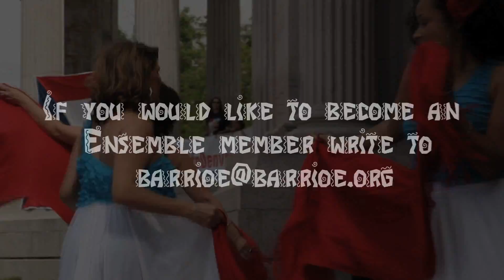Barrio E' Promo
Barrio E’ is a unique community organization in the state of Colorado to foster cultural diversity in the arts in Boulder County and cities beyond. As a consequence of a societal need of diversifying arts, bringing awareness of different cultures, promoting inclusiveness, and providing a space for integration of our society, Barrio E’ was founded September 23, 2012 and became fiscally sponsored by the Boulder County Arts Alliance (BCAA) in February 6, 2013.

Fundada por nuestra Directora Tamil Maldonado Vega
el 23 de septiembre del 2012, Conmemorando el Día del Grito de Lares.
Founded by our Director Tamil Maldonado Vega
on September 23, 2012, Commemorating "Grito de Lares" Day.​

by Boulder County Arts Alliance - 501(c)(3) Non-Profit Organization on February 6, 2013.